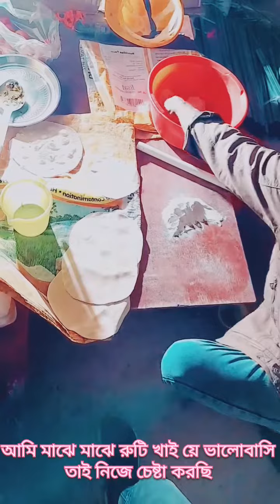নিজের হাতে বানানো রুটি খাইতে যে কি মজা তাই আজ আমি নিজেই বানিয়ে খাই ভিডিওটি ভালো লাগলে কমেন্ট শেয়ার